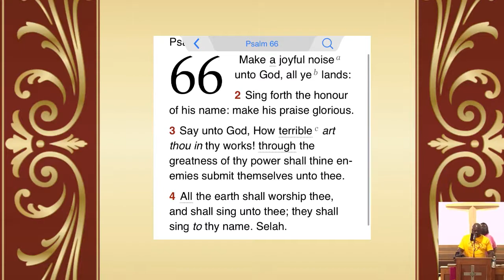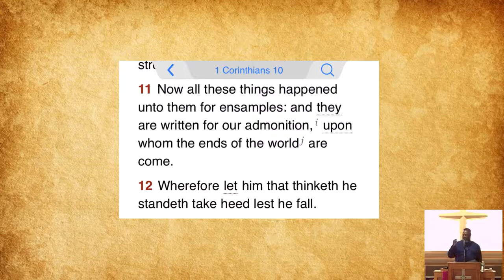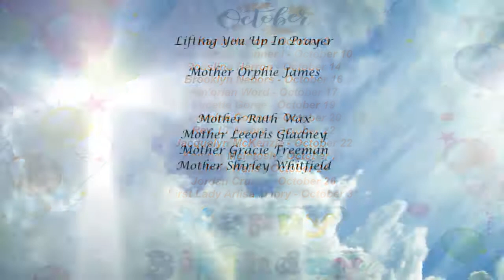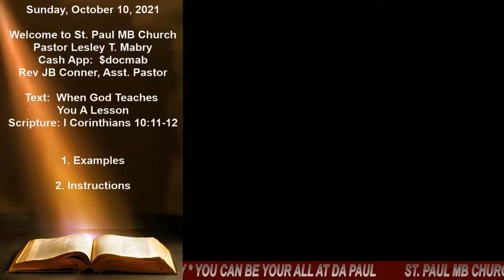When God Teaches You A Lesson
Happy Sunday😎
Welcome to St. Paul MB Church
Pastor Lesley T. Mabry
Rev JB Conner, Asst. Pastor

Text:  When God Teaches
You A Lesson
Scripture: I Corinthians 10:11-12
1. Examples
2. Instructions